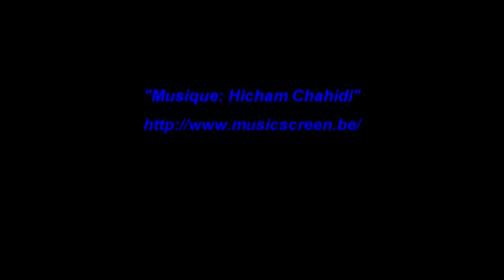Conférence "Combattre le genre et l’homosexualité en Europe" par David Paternotte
Conférence dans le cadre du cycle "REGARDS CROISÉS SUR L’HOMOSEXUALITÉ"

+ d'infos